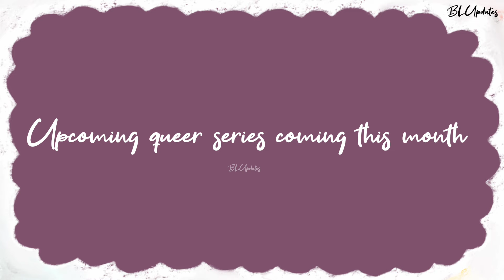Upcoming BL/GL dramas coming this October month which you can't miss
ᥫ᭡Please
ᥫ᭡Like
ᥫ᭡Comment
ᥫ᭡Share

ॱ⋅.˳˳.⋅˙ॱᐧ.˳˳.⋅ॱ⋅.˳˳.⋅˙ॱᐧ.˳˳.⋅ॱ⋅.˳˳.⋅˙ॱᐧ.˳˳.⋅ॱ⋅.˳˳.⋅˙ॱᐧ.˳˳.⋅ॱ⋅.˳˳.⋅˙ॱᐧ.˳